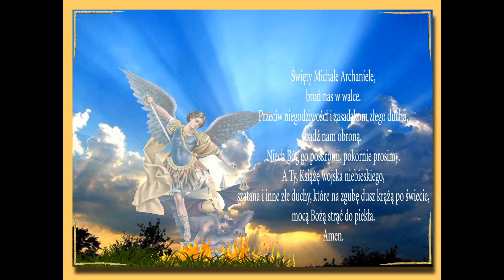062 IV Niedziela Zwykła B 28 01 18